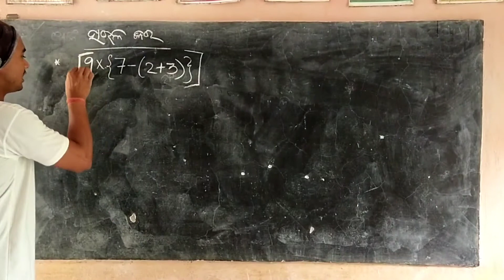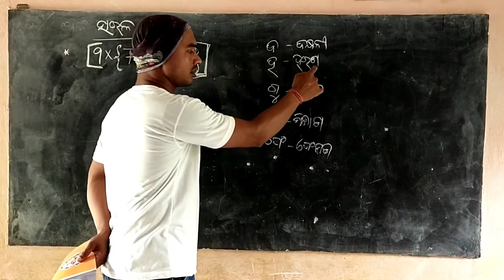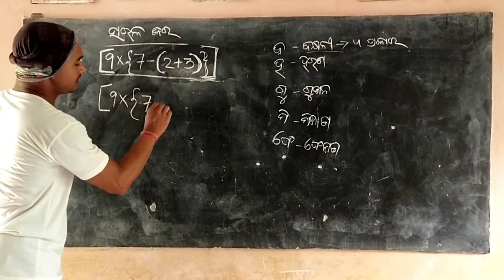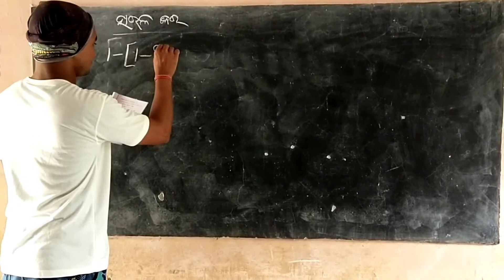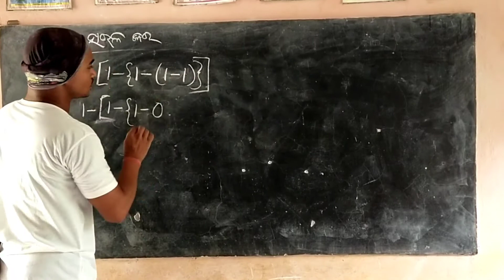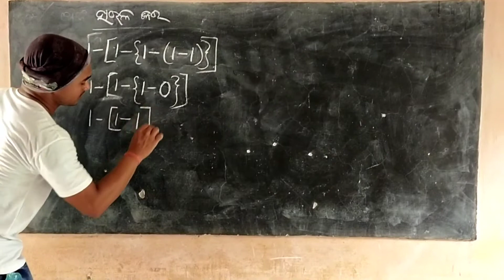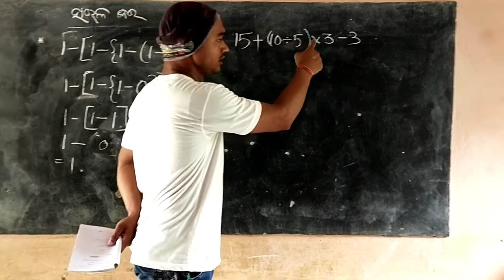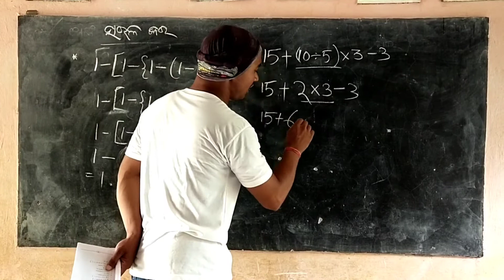ଗାଣିତିକ ପ୍ରକ୍ରିୟା || ସରଳ କର, full concept, question and answer discussion ||class 6th